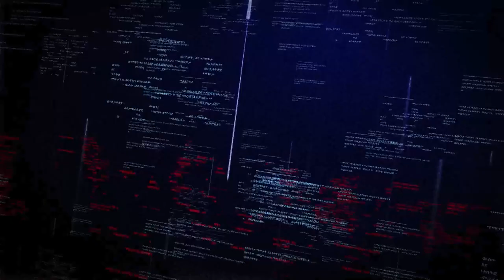LTV SHOW : የንግድ ተቋማት በባለሙያ መመራት አለበት - ክፍል 2